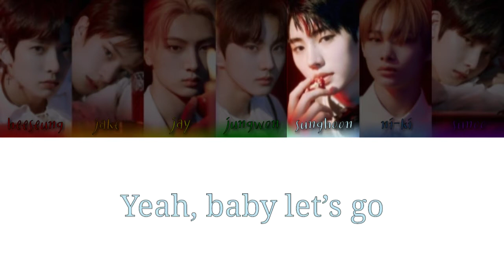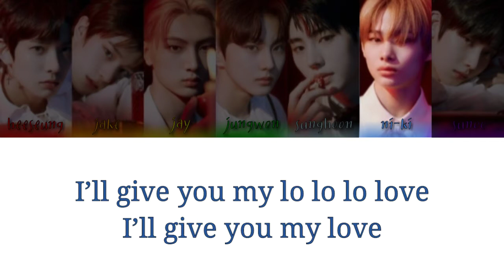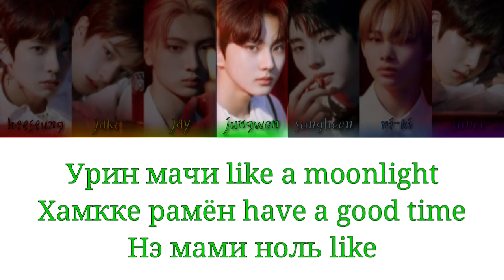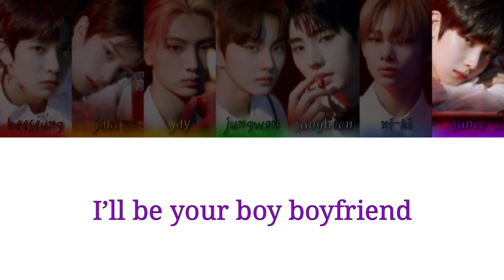ENHYPEN / 엔하이픈 - Let Me In (кириллизация)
ENHYPEN - Let Me In (кириллизация)
Текст:
Ni-ki:
I’ll be your boyfriend
Heeseung:
Sunghoon:
Yeah, baby let’s go

Jungwon:
Тырокаго шипо ное кюбы согыро
Ni-ki:
(Yeah yeah yeah yeah)
Sunoo:
Тумёнаге бичё пурын мулькёль саиро
Ni-ki:
Jake:
Oh посок чором бичи нанын но но но
Кыгосын ное чжагын castle'я
Heeseung:
Дырокаго шипо ное сэге согыро

Sunghoon:
Ипкимыль пуроба
Кы виро кырёба
Jay:
Нэ мамыль араба
Таллаго маль хараго
Наль кыгосэ хоракечжо

Jungwon:
Урин мачи like a moonlight
Хамкке рамён have a good time
Нэ мами ноль like

Heeseung:
Ёрочжулле ное window
Чачжа хэмен нае Nemo

Ni-ki:
I’ll give you my lo lo lo love
I’ll give you my love
Sunghoon:
Jay:
I’ll give you my blo blo blo blood
I’ll give you my blood
Jungwon:
I’ll be your boy boyfriend

Ni-ki:
Ooh ahr radi ra ra ra
Ooh ah bring it back

Sunghoon:
Оччом нэга норыль тачиге хальчжи моля
Ni-ki:
Sunoo:
Ное ванбёкамыль кеттыриль чжидо молля

Jake:
Чобын ное сэген
Хончжадо ванбёке
Jay:
Хачжиман мильчё нэчжи марачжо падачжо
Наль кыгосэ хоракечжо

Sunghoon:
Ёрочжулле ное window

Sunoo:
Oh shining blue'га пульгочжёдо
(Пулькочжёдо пулькочжёдо)
Jake:
Baby апым соге киппыми пиёна
Woo yeah

Heeseung:
Ёрочжулле ное window

Jake:
I can be the one for you for good
Heeseung:
Jungwon:
I can be the one for you for good, baby
Sunoo: